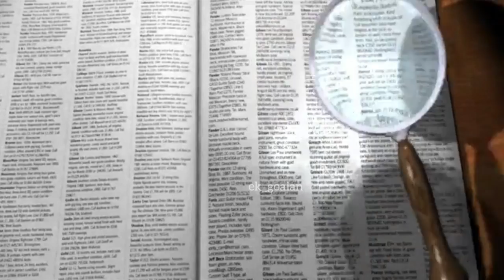जानिए देवी भार्गवी और देवी पद्मावती का 5 अनसुना रहस्य...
💮Your Queries 💮
HOW DID NARAYAN AND DEVI LAKSHMI REUNITE
WHO IS DEVI BHARGAVI WHO IS DEVI LAKSHMI BHARGAVI OR Padmavati
Radha Krishna Upcoming Story Twist  Shrinivas Padmavati Bhargavi is padmavati and lakshmi same बकरेस्वर मंदिर Bakreshwar
श्री श्रीनिवास पद्मावती का विवाह कथा तिरुपति बालाजी की kaun thi padmavati kaise hua padhma ati ka janma padhna story of padmavati tirupathi benkeswar balaji padmashree
🌼Topic I Will Cove🌼
1Tirupati Balaji tirupathi temple mystery Venkateswara padmavati Kalyanam
2 Tirupathi Balaji Mandir tirupathi Balaji songs padmavati Venkateswara swami
3 Tirupathi Balaji temple documentary tirupathi Balaji temple history devi bhagwati story
4 Balaji Mandir world richest temple Kerela gold temple Mandir treasure Tirupathi Balaji
5 Tirupathi Balaji story in hindi tirupathi mai bal kiu dete hai? tirupathi Balaji status
6 Tirupathi Balaji darshan tirupati mai mundan kiu karte hai? tirupati temple story
7 Balaji Mandir secrets tirumala temple story and mysterious shri nivasa and padmavati story
8 why brigh kicked lord Vishnu? lord Vishnu and lord Venkateswara story tirupathi Balaji live
9 Tirupathi Balaji video most mistery place in india tirupathi dev darshan tirupati balaji darshan
10 Temple of seven hills lord Venkateswara rahasya hindi Who is Tirupati god tirupati balaji kahani tirupathi Balaji chamatkar
💮Your Queries 💮
1Radhakrishna upcoming promo Radhakrishana upcoming twist
2 Radhakrishna upcoming twist promo Radhakrishana upcoming dance
3 Radhakrishna upcoming episode promo Radhakrishana upcoming episode
4 Radhakrishna today episode Radhakrishna today episode promo
5 Radhakrishna today full episode Radhakrishna today episode in hindi
6 Radhakrishna tomorrow promo Radhakrishana tomorrow episode promo
7 Radhakrishna tomorrow serial radhakrishna tomorrow sence
8 Shri nivasa from Radhakrishana Radhakrishana shri nivasa
9 kaun thi Bhargavi devi Bhargavi ki katha kis ne hua tha devi Bhargavi ka vivah
10 Jab laxmi ko pata chala padmavati aur vishnu ke vivah ke bare mai kiu ban gye vishnu patthar